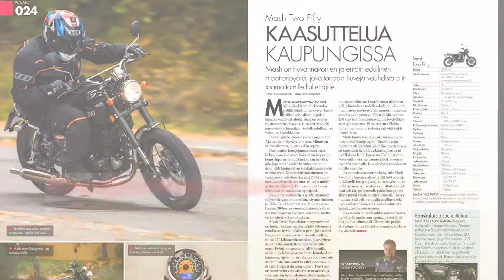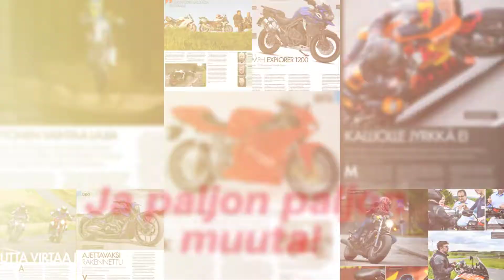Bike #10 kaupoissa!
Uusin Bike-lehti on nyt ilmestynyt ja saatavilla kaupoissa! Uudessa lehdessä paljon asiaa moottoripyöristä ja mitä niiden kanssa on mukava touhuta. Lisää menoa ja meininkiä ovoitteessa Bike.fi